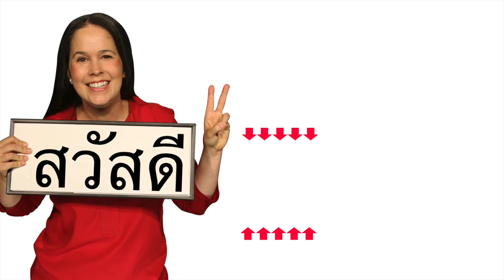ENGLISH: 10 Critical Words! (5/11)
English is not a phonetic language.  As you learn English and increase your vocabulary it’s critical that you understand this.

Because English isn’t phonetic you simply must devote time and energy to mastering the pronunciation of individual words.

If you learn English without giving sufficient focus to pronunciation you will gain fluency but not conversational fluency.

As you increase your English vocabulary it’s important to make sure that you’re fully conversational with the most common English words.

This necessitates that you learn English with a massive commitment to pronunciation.

That’s why I’ve created this series of 10 videos on the most common English words!

If you truly take in this content and master it you’ll be far ahead of most students that are attempting to learn English.

Presented here are the 41st through 50th most common English words.  My advice is to spend as much time as necessary with the video.  Pause, repeat and re-watch as many times as necessary.  That’s the kind of commitment required to become absolutely fluent.

If you do take the time to do the work, you will have used this video to gain 100% confidence in the way you pronounce the following words:

So
Up
Out
If
About
Who
Get
Which
Go
Me

These 10 words make up a huge percentage of the words spoken in the English language.

Think about it: if you’re able to master the real, actual spoken English pronunciation of the 100 words in this series, your confidence will skyrocket and you’ll sound more and more and more like a native English speaker!